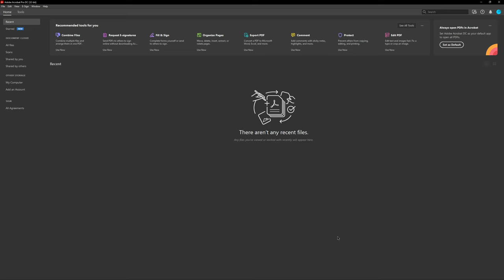How To Enable/Disable Ensure Popups Are Visible On Scroll Acrobat Pro DC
How To Enable Ensure That Popups Are Visible as the document is scrolled Acrobat Pro DC
- How To Disable Ensure That Popups Are Visible as the document is scrolled Acrobat Pro DC